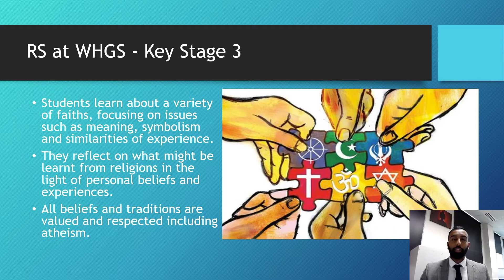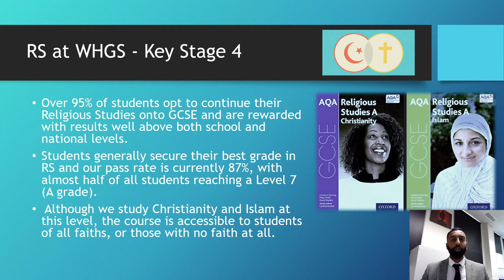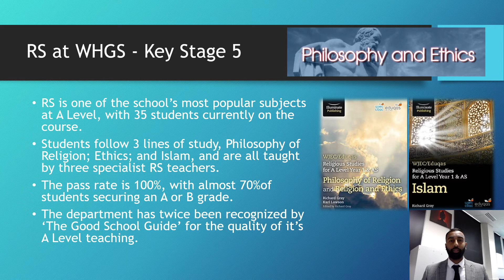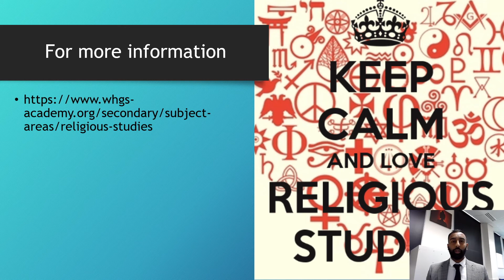Open Evening - Religious Studies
A video from our Religious Studies Department.